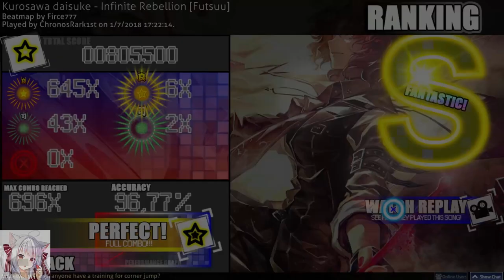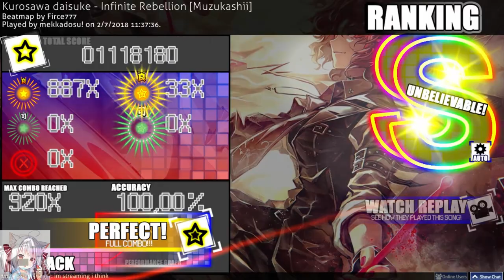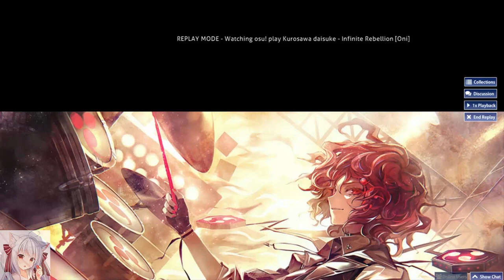【osu!taiko】太鼓の達人 (黒沢ダイスケ) - Infinite Rebellion [Futsuu] S, [Muzukashi] & [Oni] Auto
JP: 面白そうに見えるが、このビデオは、私の悪い結びつきのためだけでなく、ビデオのサイズがアニメの送信や、アニメーションの編集の完了に関して比較的高かったため、長い間上がらなかった理由だった。 PSPのプロジェクト・ディーバ私はそれらをより継続的にしなければならないスケジュールを修正していますが、それには私の学校の時間も含まれています。 時には私は他の何もしないように感じるが、私がマスターレベルで怠惰だと言っているものを見逃していないとは思わない、それは本当ですか？www

EN: It will seem funny but this video was the reason why it did not go up for a long time, not only because of my bad connection but also because the size of the video was relatively high, with respect to the transmission of anime and the completion of the edits of the Project Diva of PSP I am correcting the schedules that I have to make them more continuous but it also involves the hours of my school. Occasionally I feel like not doing anything else but not missing one that tells me I'm lazy at master levels, is not it true? xDDD

**Technical Data:**

Music details:
Song: Infinite Rebellion
Artist: 黒沢ダイスケ (Daisuke Kurosawa)
Album: BLACK ALBUM 2